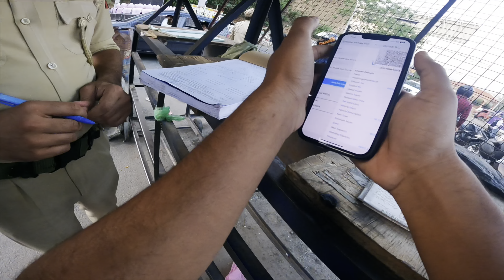Aj goh pkd liya🥺 Police ne rok liya | Cops vs biker | best friends forever